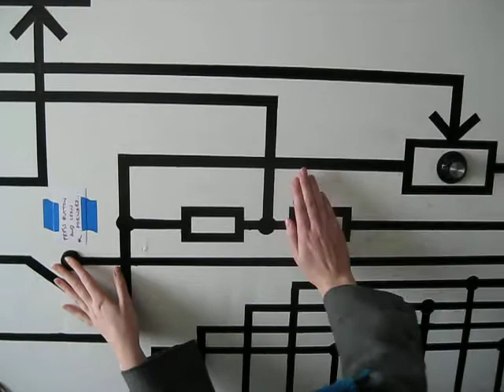"Living Schematic" MIDI CPU Demo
Features 29 buttons, 2 knobs (potentiometers) and a light detector (photoresistor) all connected to a single MIDI CPU.  MIDI CPU details here:

MIDI CPU output is connected to a Roland MT-32 for sound synthesis.